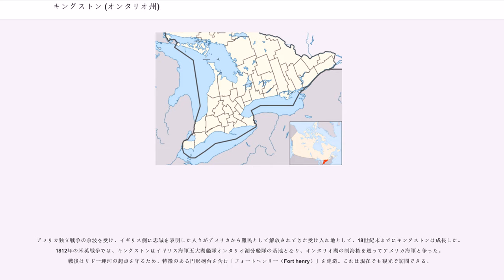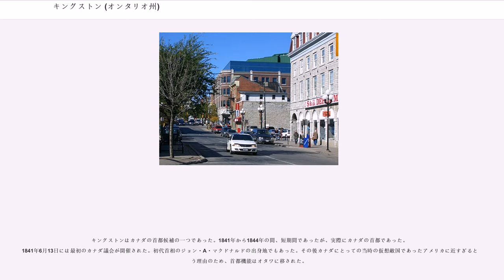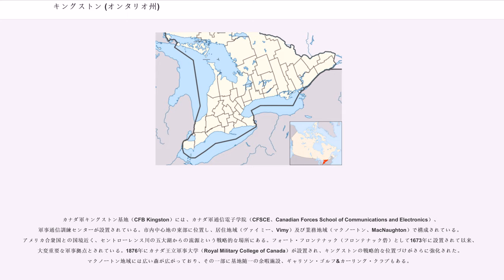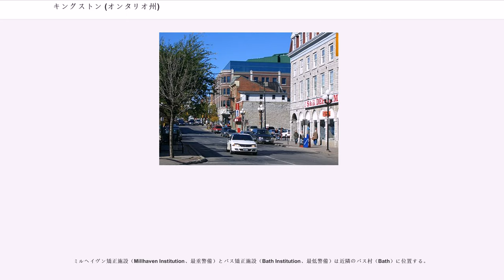キングストン (オンタリオ州)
キングストン（）は、カナダのオンタリオ州南東部の都市で、オンタリオ湖の北岸、セントローレンス川とリドー運河の起点に位置する。サウザンドアイランズが始まる起点でもあり、周遊クルーズの起点としても知られる。ライムストーン（石灰岩）を使った建物が多くあることから"ライムストーン・シティ（Limestone City）"とも呼ばれる。

この地域には古くから、先住民族のミシサガ族の一派である、カタラクィ族（Katerokwi、Cataraqui）が居住していた。1673年にフランス人総督フロンテナックによって、毛皮交易所及び要塞（「フォート・フロンテナック（Fort Frontenac）」）が開かれた。その後、七年戦争（フレンチ・インディアン戦争）の終盤の1758年、フォート・フロンテナックの戦いでこの砦はイギリス軍に滅ぼされた。

アメリカ独立戦争の余波を受け、イギリス側に忠誠を表明した人々がアメリカから難民として解放されてきた受け入れ地として、18世紀末までにキングストンは成長した。1812年の米英戦争では、キングストンはイギリス海軍五大湖艦隊オンタリオ湖分艦隊の基地となり、オンタリオ湖の制海権を巡ってアメリカ海軍と争った。戦後はリドー運河の起点を守るため、特徴のある円形砲台を含む「フォートヘンリー（Fort henry）」を建造。これは現在でも観光で訪問できる。

1832年、リドー運河の完成後は運河のオンタリオ湖側起点として、軍事上、経済上の重要地点となる。1838年に町制施行され、アッパー・カナダでは最大の町となる。1846年には市制施行された。

キングストンはカナダの首都候補の一つであった。1841年から1844年の間、短期間であったが、実際にカナダの首都であった。1841年6月13日には最初のカナダ議会が開催された。初代首相のジョン・A・マクドナルドの出身地でもあった。その後カナダにとっての当時の仮想敵国であったアメリカに近すぎるという理由のため、首都機能はオタワに移された。

19世紀後半から20世紀初期には、キングストンは造船及び機関車製造の拠点として発展。それらの重工業はその後次第に消滅し、現在ではクイーンズ大学を初めとする教育機関、軍事関係、その他のサービス業がこの町の中心的産業となった。

キングストンの経済は公共部門に大きく依存している。主な産業部門はヘルスケア、教育、政府関連（軍事施設及び刑務所を含む）、観光・文化、製造業、研究開発である。キングストンの20世紀における主な雇用主であったカナダ蒸気会社およびデイビス・ドライドック（Davis Drydock）は既に閉鎖してかなり経つが、元アルキャンと元デュポンの工場については大幅に縮小して現在も操業中である。

キングストンの大規模な雇用主は下記の通り（Kingston Economic Development Corporationの2004年の報告書「the 20 largest employers in Kingston」による）。

カナダ軍キングストン基地（CFB Kingston）には、カナダ軍通信電子学院（CFSCE、Canadian Forces School of Communications and Electronics）、軍事通信訓練センターが設置されている。市内中心地の東部に位置し、居住地域（ヴァイミー、Vimy）及び業務地域（マクノートン、MacNaughton）で構成されている。アメリカ合衆国との国境近く、セントローレンス川の五大湖からの流源という戦略的な場所にある。フォート・フロンテナック（フロンテナック砦）として1673年に設置されて以来、大変重要な軍事拠点とされている。1876年にカナダ王立軍事大学（Royal Military College of Canada）が設置され、キングストンの戦略的な位置づけがさらに強化された。マクノートン地域には広い森が広がっており、その一部に基地随一の余暇施設、ギャリソン・ゴルフ&カーリング・クラブもある。

キングストンにはカナダ最大の連邦更生施設が集中している。キングストン周辺の9施設のうち、7施設が市内に位置する。

ミルヘイヴン矯正施設（Millhaven Institution、最重警備）とバス矯正施設（Bath Institution、最低警備）は近隣のバス村（Bath）に位置する。

2000年まではカナダ唯一の女子刑務所「P4W（Pris...